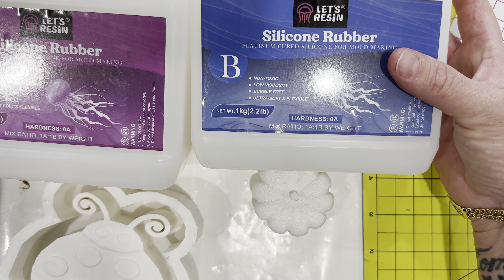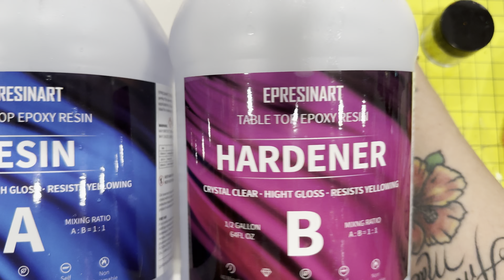#70 Let’s resin platinum 0A silicone for 3D printed mold making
Hi, my name is Samantha, I am from key west Fl and I am a Acrylic Painting Artist... Resin Artist &  Resin Art Teacher

In this tutorial I am using:

-Let’s resin platinum silicone kit:

-Mann Release Spray:

-Glue gun set:

-Transfer paper

-Micas and Chameleon Flakes & Glitter:
Tequila Sunrise, Shirley Temple, Fall Day, Red Tide

Islandmicasandmore.com

Kitchen scale:

-Direct Website use code : resinfanatics